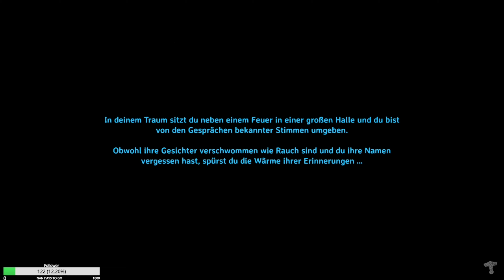Let's Play - Valheim - #098 - (Deutsch/German) - Die Reise durch die Welter durch Valheim